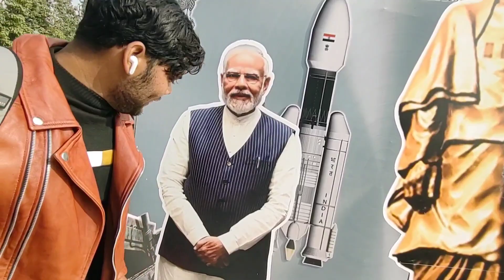Pyaar Me गिरी Papa Ki Pari 😜 😉|| Matar Gasti Vlogs 😎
Mammy, Masi Ke Samne Beti Ko पटाया 😜 Ladki Kaise पटाए 😉|| Matar Gasti Vlogs 😎

ladki se flirt kaise kre
ladki kaise ptaye
ladki se flirt krne k tarike
ladki se first time chat kaise kare
viral vlog videos X tranding vlog videos
cute reaction vlog videos
cute reaction
cute girl reaction video
cute girl reaction in India gate
public reaction
matar gasti vlogs
reaction vedio
langur ke hath me angur
Russian ke Sath vlog video
Russian Village life vlog
Russian Village vlog hindi
Hindi park vlog
Russian laundiya
russian vlog
russian Street vlog
india vlog
vlog hindi
indian champion vlog
prank video funny shorts
Village life new video
Pakistan vlog
russia vlog
Gudduvlogs
Nitishchaurshiyavlogs
happyvlogger
Vishal vlogs
struggling boy vlogs
Abdul vlogs
madhusala vlogs